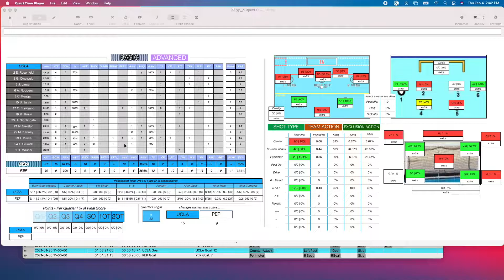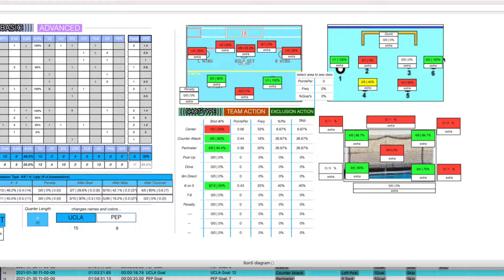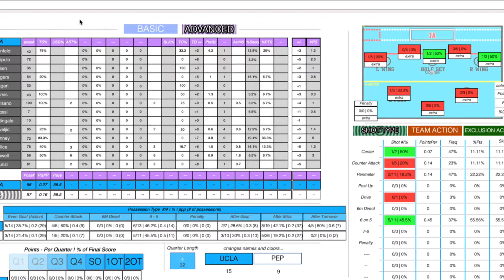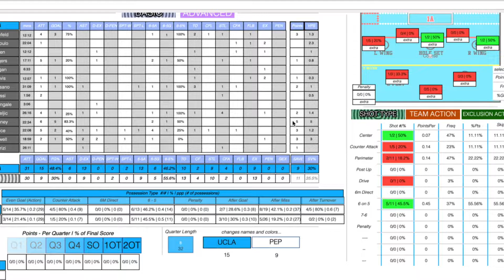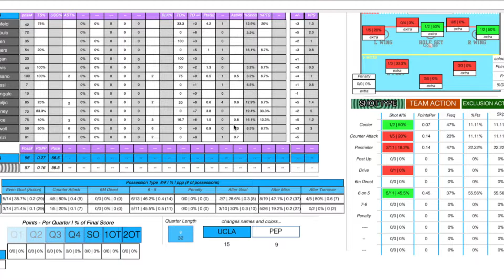UCLA vs Pepperdine Analytics & Video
Stats and Analytics of the UCLA vs Pepperdine Game